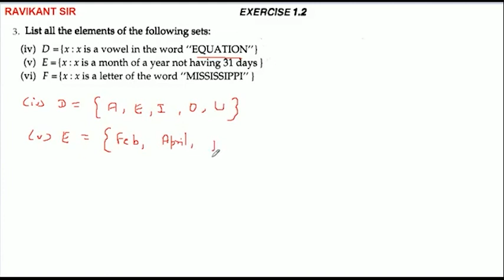E={x:x is a month of a year not having 31 days}